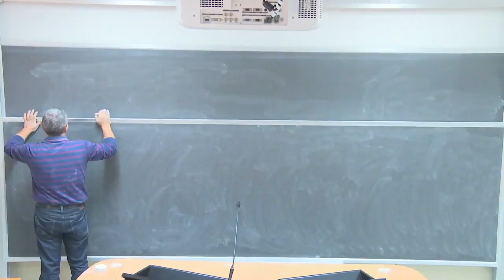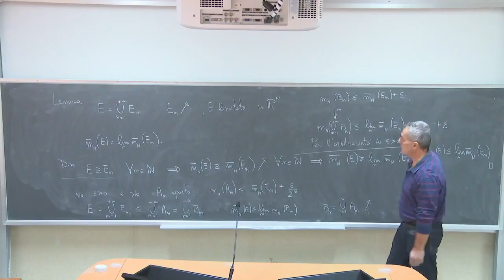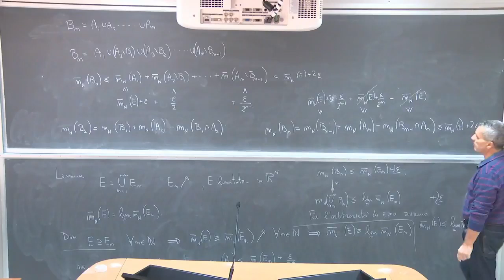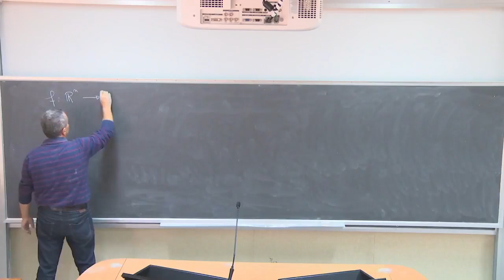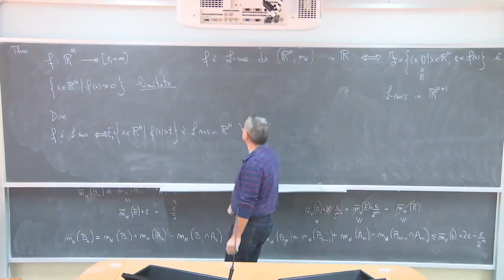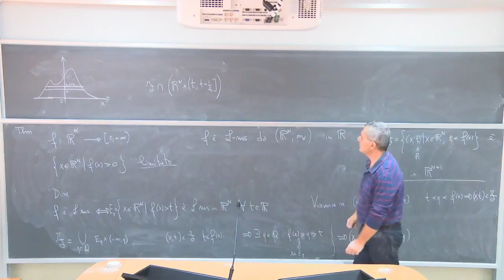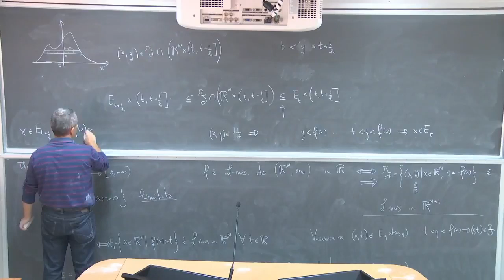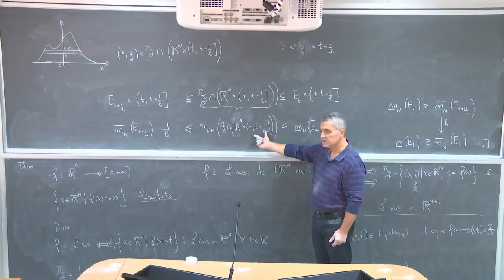Analisi Matematica 3 III Lezioni Complete Università 16